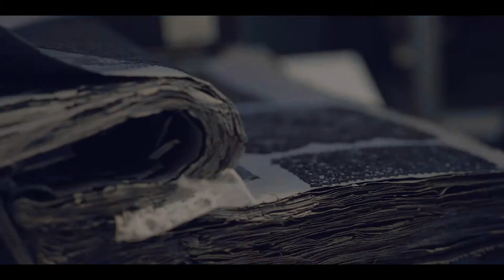La Dentelle de Calais-Caudry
La Maison Sophie Hallette tisse dentelles et tulles dans ses manufactures historiques de Calais et Caudry - Série Secrets d’ateliers.
Vidéo intégrale sur le site

Client : Atout France
Année : 2018
Réalisateur : Manuel Lebriez
Son : Guillaume Etchegoyen